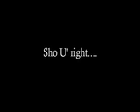After The After Prty....49th Grammy Awards 2007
So we were back at the hotel and...